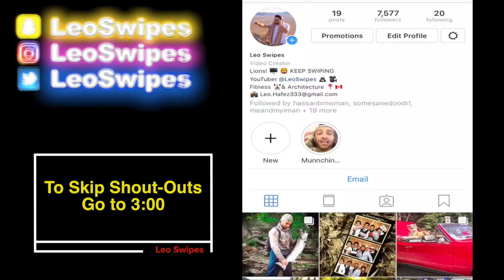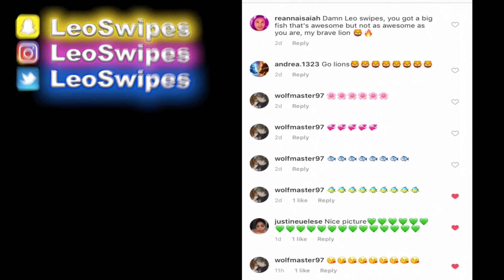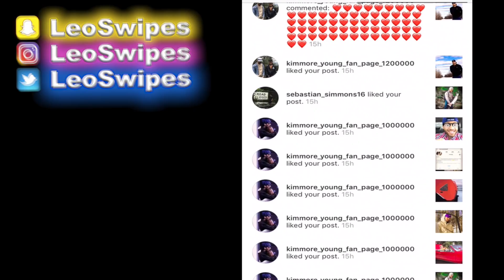CALLING PEPPA PIG ON FACETIME AT 3 AM!! (HE TRANSFORMED INTO BACON! ) AND HAUNTED US!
GGEETTT ❥❥LION MERCHHH TODAYYY ❥❥

Welcome to Chaos
●Support Ross Bugden - Music